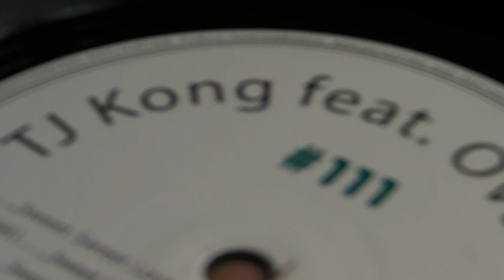Deep House : TJ Kong - Sinan Kaya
DeepMoodMusic presents : TJ Kong Feat. Ovasoul 7 - Sweet Sweet Lovin' ,label: Compost Records. Sinan Kaya - In My House,label: Cyanide